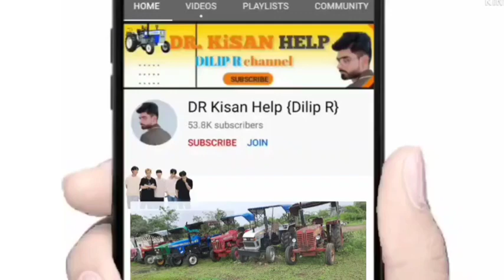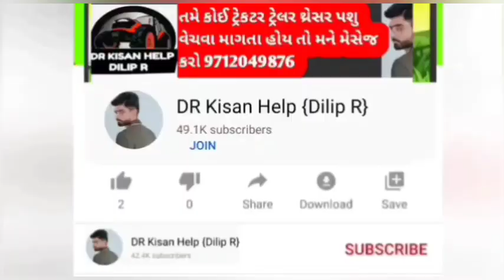રામ ભાઈ :🏍️👈 બાઇક વેચવાની છે લેવા માટે ફોન કરો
બાઇક વેચવાની છે લેવા માટે ફોન કરો @DRKisanHelp_DilipRam

DR_Kisan_Help_{Dilip_R}
DR_kisan_help{Dilip_R}
 juna tecter vesvana,
Purana tractor Bazar,
 le ves,
tractor price,